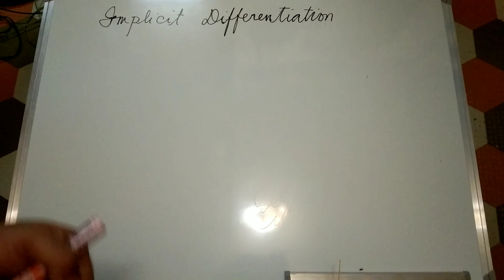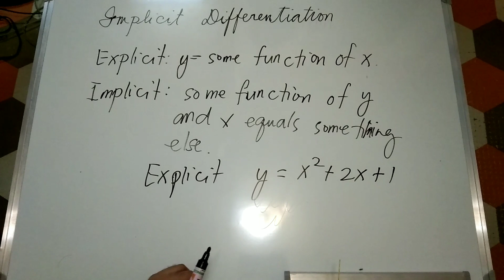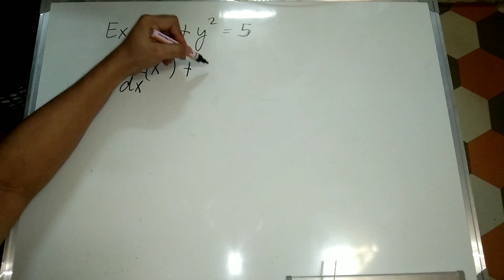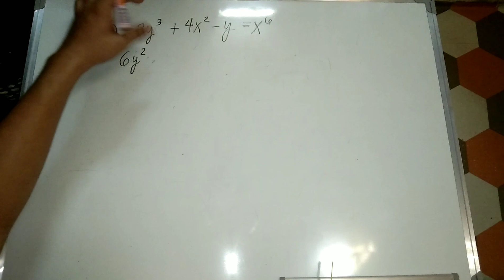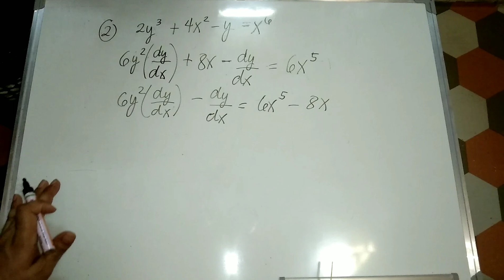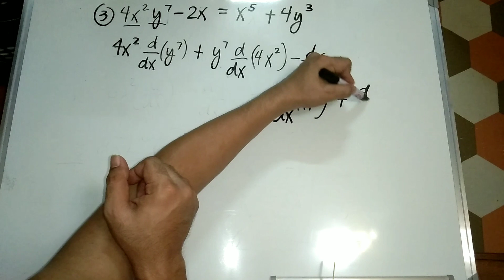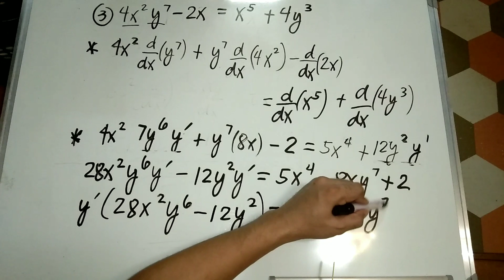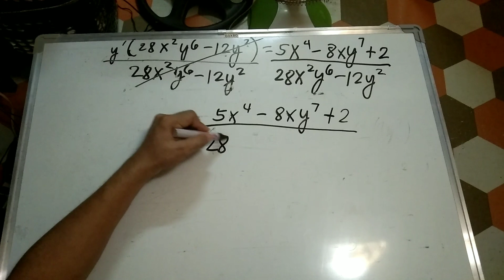Implicit Differentiation | Calculus | Implicit Functions | nelmark james gado